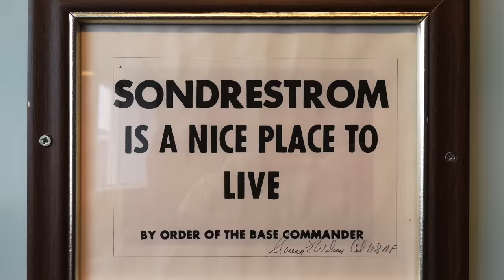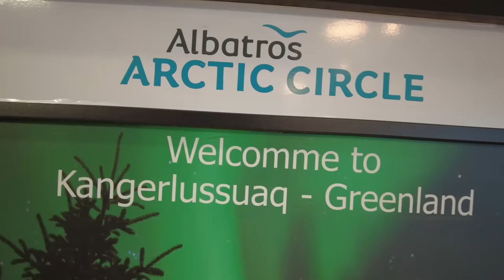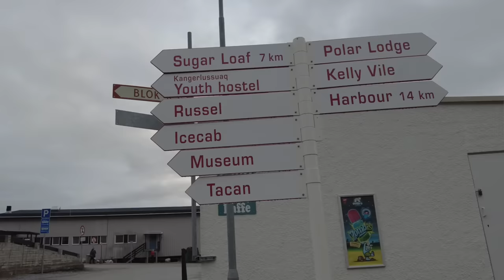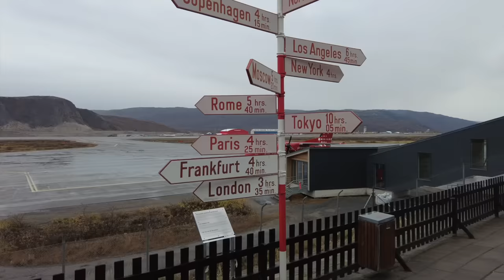The World's Strangest International Airport - Kangerlussuaq, Greenland (Cultural Travel Guide)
Kangerlussuaq has a fascinating history and an uncertain future. The former US airbase of Sondrestrom is currently the hub of Air Greenland's network and the only airport in the country that can accommodate the Airbus A330 that flies the daily lifeline link to Copenhagen. A small town of around 500 people services the airport, far from the major urban centres of Greenland. Local tour operators provide options for transiting passengers that include searching for musk oxen and driving to the ice cap. However, all that is about to change as new international airports are scheduled to open in Nuuk and Ilulissat in 2024. The future for Kangerlussuaq's airport and, more importantly, for its residents, is very much in doubt.